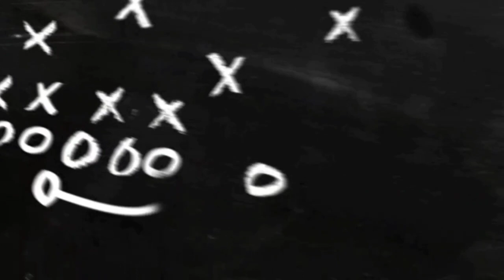Barcelona need to Forgot they are big club | தமிழ்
Here is the Football news and updates in Tamil. I will share the important news in UEFA which is most famous for football in the world.